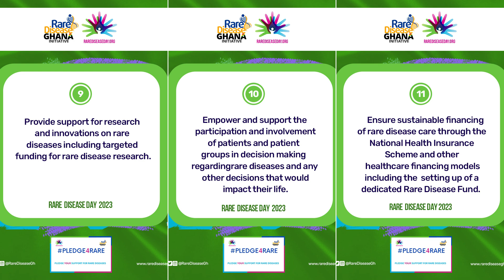Pledge4Rare Campaign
Staff from Rare Disease Ghana Initiative took the pledge to support persons living with rare diseases in Ghana through the 11 key asks.
Join us and staff from RDGI by taking the pledge today. Share your commitment on social media using Hashtag
And help raise awareness for this important cause.
Kindly follow the Link to read more about the Campaign and pledge your support today.